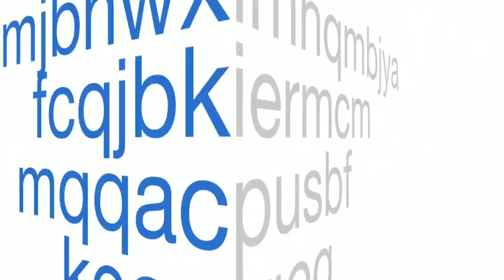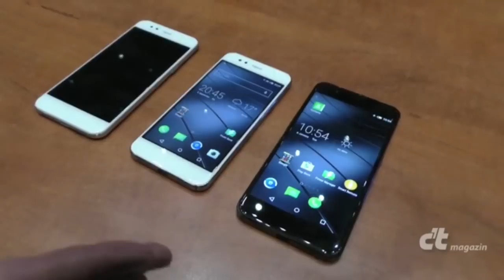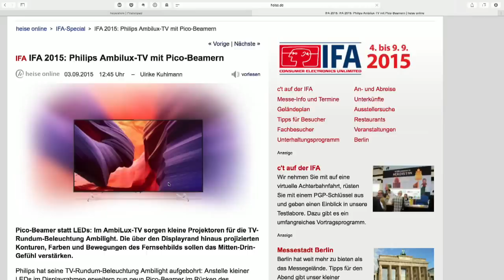die heise show @ IFA 2015: IFA-Eröffnung und Musikstreaming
Auch zur IFA: Der stellvertretende c't-Chefredakteur Jürgen Kuri und Moderator Philip Banse sprechen mit Gästen über aktuelle Themen der IFA 2015.